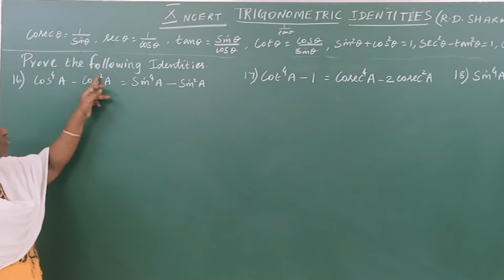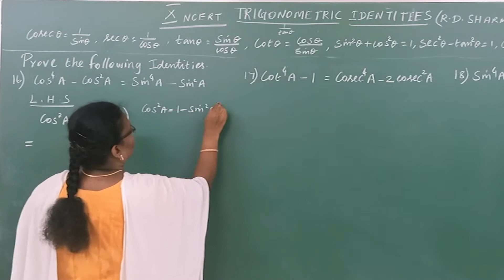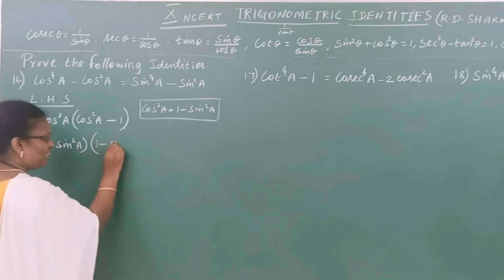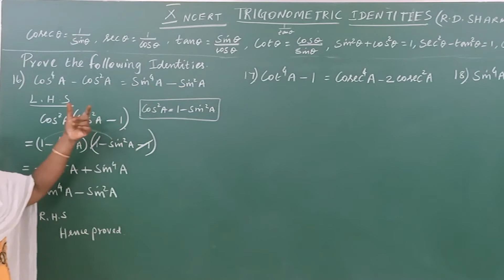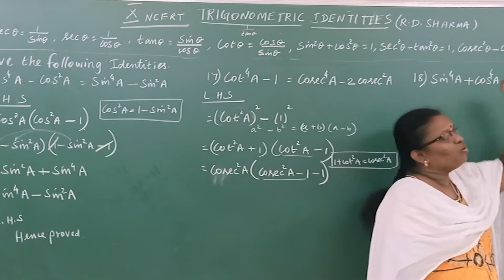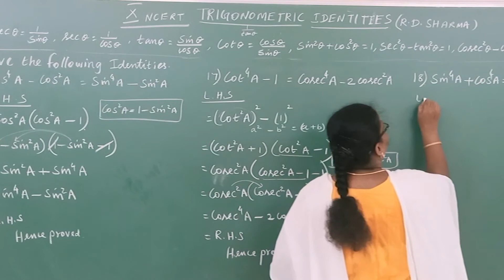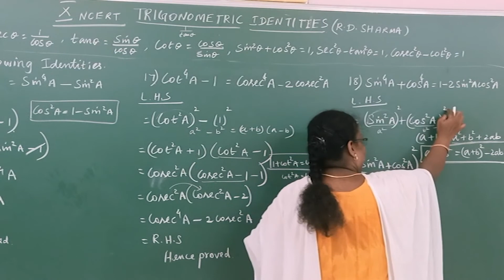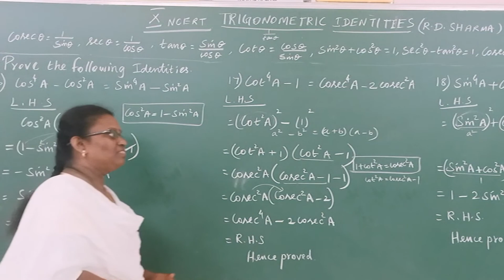TRIGONOMETRY – X (NCERT) (20 – 21) –TRIGONOMETRIC IDENTITIES – PROOF(SOLVED) – PART 15